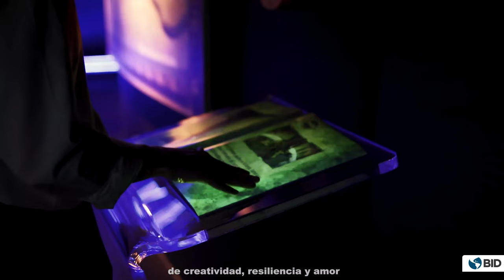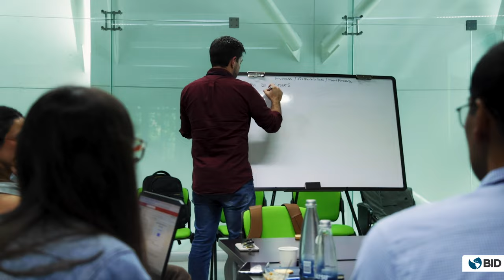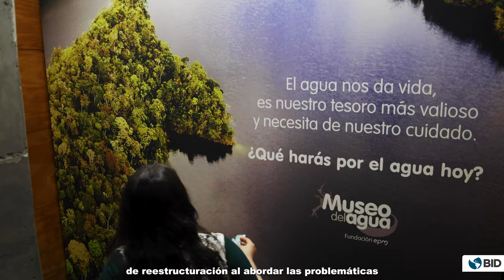HUB de Ciudades - Encuentro Anual 2024 en Medellín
El HUB de Ciudades es una red destinada a promover la colaboración entre ciudades de Latinoamérica para abordar desafíos urbanos comunes a través de la innovación. Del 2 al 4 de octubre tuvo lugar el Segundo Encuentro Anual del HUB de Ciudades en Medellín, Colombia, donde las ciudades miembros aprovecharon la ocasión para inspirarse en las innovaciones urbanas de la ciudad de Medellín y para trabajar en un modelo de gobernanza del HUB.